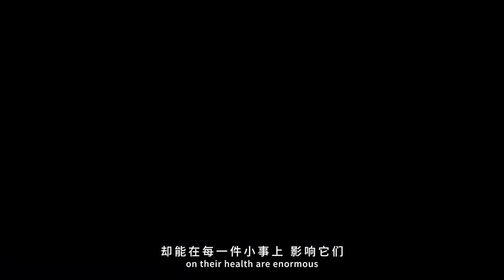地球一援 x 王一博《做个自带派》王一博喊你一起做个自带派，减少一次性塑料给地球带来的伤害。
如果我们不做出改变，到2050年，海洋中塑料的总重量将超过鱼类。世界海洋日，与野生救援公益大使王一博 喊你一起做个自带派，减少一次性塑料给地球带来的伤害。